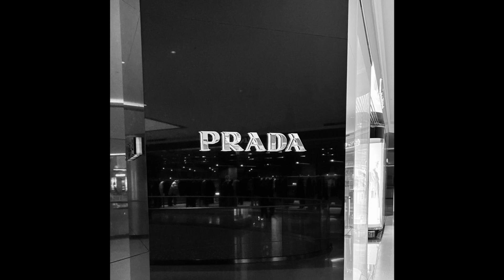bnkcliff ~ prada on my body (prod. beatsbytaz)